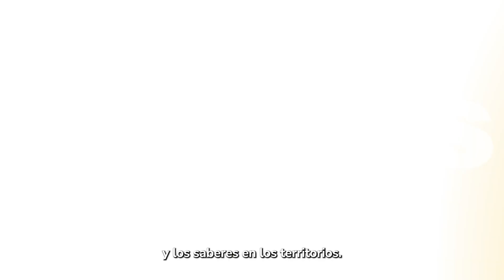Convocatoria 🗣| ¡Últimos días! Formación artistica y cultural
💡 Tienes plazo hasta el 4 de octubre para presentar tu propuesta de formación artística y cultural. Te puedes presentar con tu colectivo, institución u organización social. Destinaremos 16.100 millones de pesos para 322 propuestas seleccionadas.

Esta convocatoria tiene cuatro enfoques:

▫️Territorios.
▫️Diversidad e interculturalidad.
▫️Cultura de paz.
▫️Pensamientos y saberes artísticos relacionales.